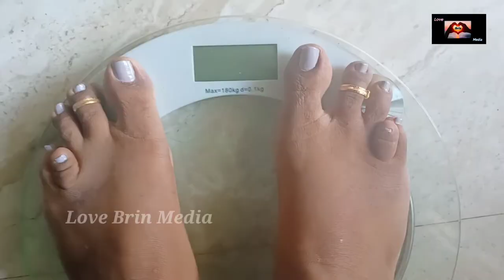Day 5 | 21 Days Weight Loss Challenge In Tamil | 2022 | Weight Loss Diet | Simple Diet